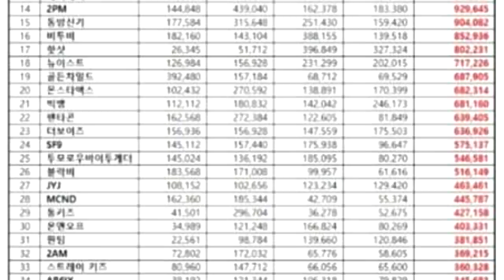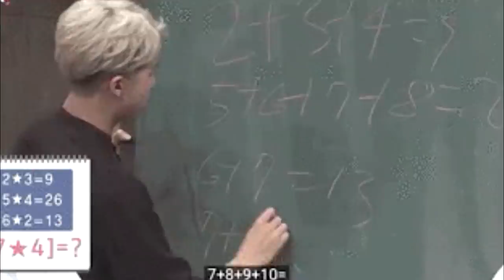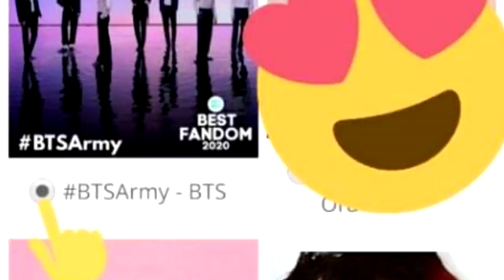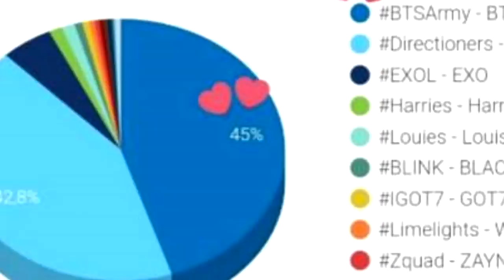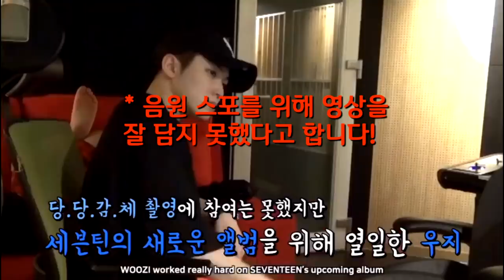¿SABIAS ESTA NOTICIA DE BTS? | 30 MILLONES | JUNGKOOK SE TRANSFORMA EN JIN | ¿AUTOPRODUCIDO?